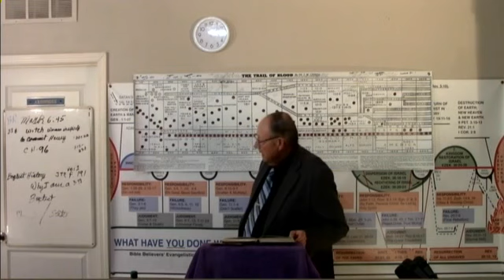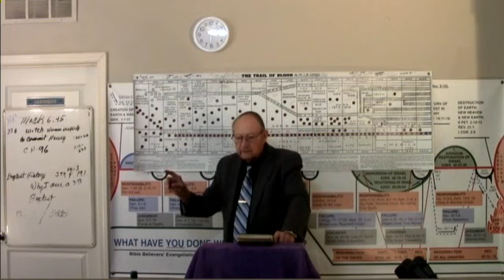2023 11 06 #96 The Authority to Baptize Where is It? Dr James M Phillips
CH#96 Who Has The Authority to Baptize Where is It? Baptist Persecuted Because of Baptism The Baptist Struggle in England for Religious Liberty The Cost Was High Matthew 16:18, 28:18-20. John T Christian Vol 1 pages 220-238-Church History Evolution of Theology Series 2021 Dr. Jim Phillips by request begins the Church History & The Evolution of Theology series.  Dr. Jim Phillips  If anyone would like to make a donation all donations no matter how small will be appreciated. Thank you. Our Address in Fish Lake Valley is POB 121 Dyer, Nevada 89010. You may also make a donation by pushing the support button at the top of this page. You Can make your donation through paypal or any credit card. Thank You IRS EIN # 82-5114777